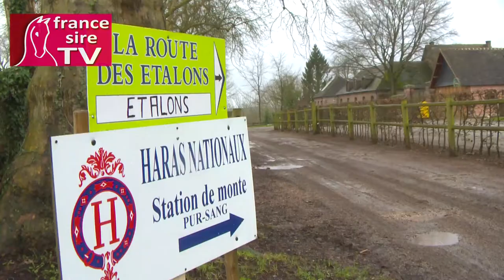Haras du Pin : RDE 2013